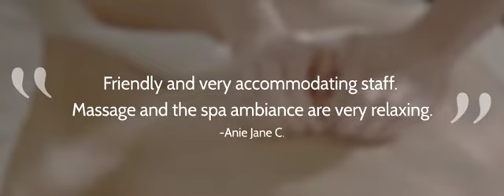Breeze Oriental Spa - Services